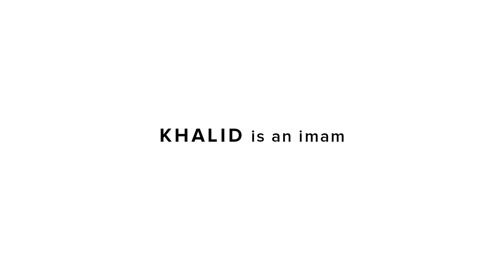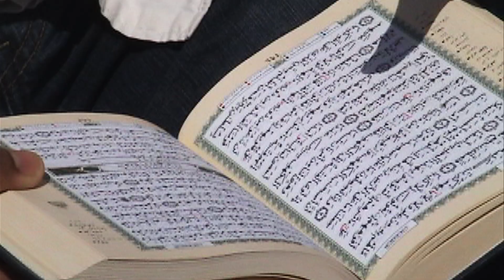Of Many — Trailer (April 2014)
Set against the dramatic backdrop of 9/11, the Arab-Israeli conflict and the tension between Jewish and Muslim students on college campuses, OF MANY focuses on the surprising and transformative relationship between an orthodox rabbi and imam, who serve as university chaplains in New York City. Through a series of voyages to communities struck by catastrophe, we witness young religious Jews and Muslims working together and overcoming long-standing divides. Timely and funny, this short documentary offers an inspiring and hopeful narrative of friendship and cooperation between faiths.

for more info and events.